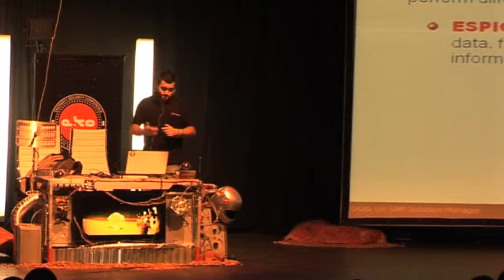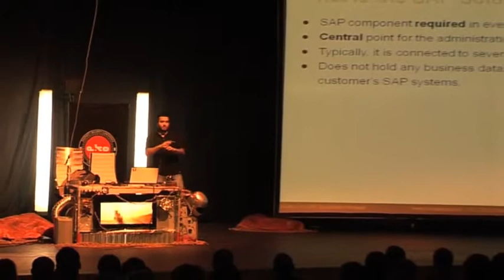Juan Perez Etchegoyen - Inception of the SAP Platform's Brain - Ekoparty 2012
Inception of the SAP Platform's Brain: Attacks to SAP Solution Manager - Juan Perez Etchegoyen

Las empresas Global Fortune 1000, las grandes organizaciones gubernamentales, y las entidades de defensa, comparten algo en común: todas ellas dependen de plataformas SAP para manejar sus negocios más críticos y su caudal de información. En este escenario, cualquier cyber criminal en búsqueda de realizar ataques de espionaje, sabotaje, o fraude financiero, sabe que estos sistemas contienen las joyas de la coronas. En todas las implementaciones SAP hay un sistema especial, que actúa a modo del "cerebro" de la plataforma: el SAP Solution Manager. Usando interfaces y protocolos propietarios, el Solution Manager conecta y maneja a todos los sistemas SAP "satélites" de la implementación (ERP, CRM, SCM, etc). Por lo tanto, si un atacante compromete al SolMan, podria ser capaz de expandir su control sobre todos los ambientes que se encuentran bajo el control del mismo. Más aún, debido a debilidades de la arquitectura, a un grupo malicioso le sería posible comenzar por comprometer uno de los sistemas satélites primero, y utilizarlo como pivot para controlar el SolMan. En esta charla presentaremos, a través de varias demostraciones en vivo, novedosos vectores de ataque que un hacker puede utilizar en intento de intrusión al SAP Solution Manager, y que resultan en un compromiso total de la implementación. Analizaremos los orígenes técnicos de las vulnerabilidades que permiten este tipo de ataques, y lo que necesitas saber y hacer para mitigar estas amenazas en tu propia organización.

About Juan Perez-Etchegoyen

Juan Perez-Etchegoyen is the CTO of Onapsis, leading the Research and Development teams that keep the company in the cutting-edge of the ERP security field. Juan is fully involved in the design, research and development of all the innovative Onapsis software solutions. Responsible for managing the Onapsis Research Labs, Juan has also been actively involved in the coordination and research of critical security vulnerabilities in ERP applications and business-critical infrastructure, such as SAP, Oracle and JD Edwards.

He has extensive experience in the information security field, being involved in large research, penetration testing, vulnerability assessment and security implementations projects, among other kind. As a result of his research work and experience, Juan  has been invited to lecture and train in security conferences such as BlackHat, HITB Malaysia and Ekoparty, as well as to host private trainings on different aspects of information security for Global Fortune-100 organizations.

eko8 (2012)